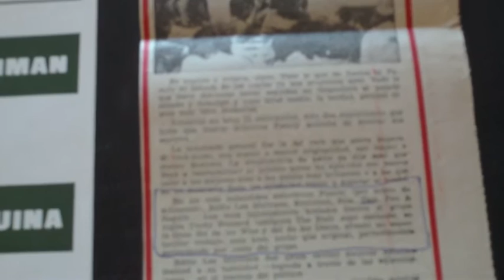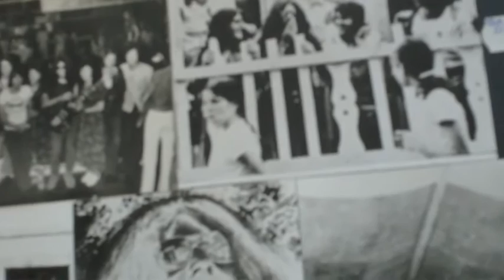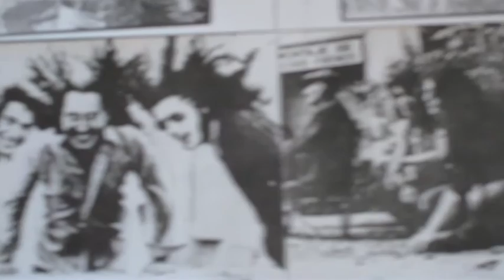"Sugar Stone" Tapiman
"Sugar Stone" (M. A. Núñez, Vilaseca "Tapi")
(Edigsa, PCM 1004, SG-1971)

Miguel Ángel Núñez, guitar, voice
Pepe Fernández, bass
Josep Maria Vilaseca "Tapioles", drums